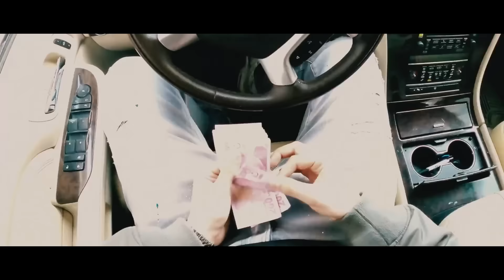ORGANİZE x ATİ242 x UZİ - Küllenen Aşk Mix (mixed by. batuzane)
- mix & mastering : batuzane